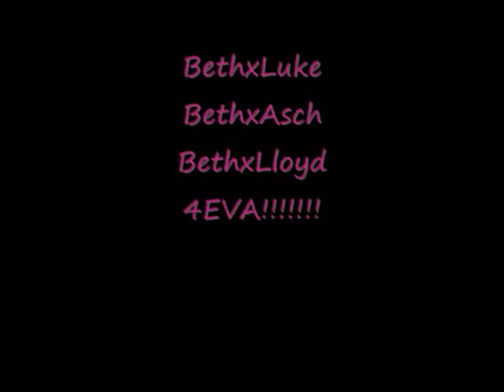L.A.L. Sexyback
This was just a video I made for me, a sort of present to myself for doing well in school. However, my friends insisted that I put it on youtube, so... Here it is.

It's dedicated to my main crushes from the Tales series: Luke fon Fabre, Asch the Bloody, and Lloyd Irving. (I woulda had Yuan, but I had no anime footage of him at the time.)